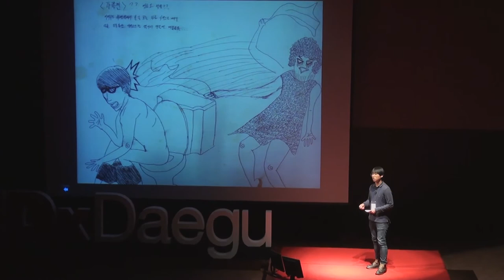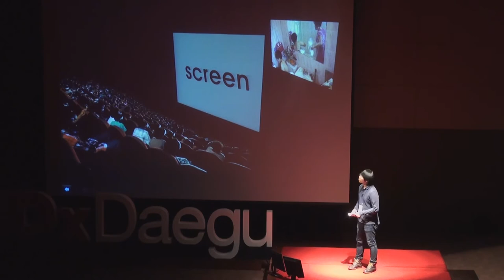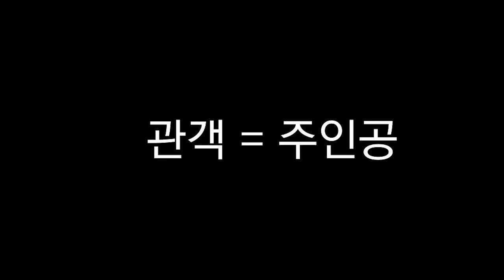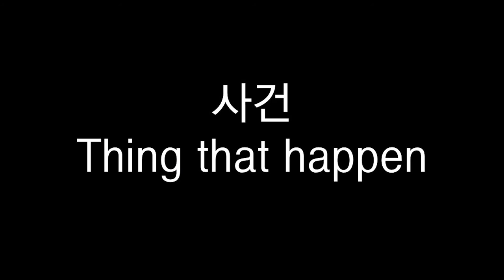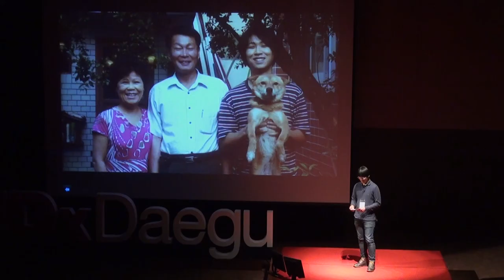Rediscovery of Life : YONGSAM KIM at TEDxDaegu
아침에 일어나서 학교로, 회사로.
정신차릴 사이도 없이 바쁘게 지내다 보면 어느새 하루가 끝나고, 이런 단조로운 일상 속에서 즐거움을 찾기란 쉽지 않습니다.  매일의 기록을 통하여 우리 자신의 일상에 대하여 새롭게 다가가는 분이 있습니다. 바로 독립영화 가족오락관의 김용삼감독입니다. 우리의 삶 자체인 일상에 대한 생각의 전환이야말로 삶을 좀 더 즐기는 방법이 아닐까요?